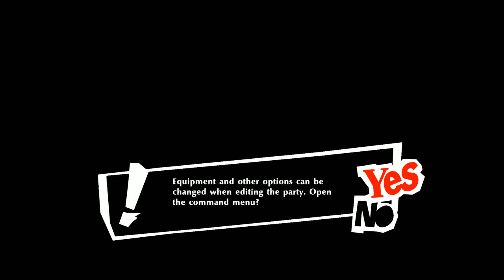Persona 5 Scramble Episode 15: Preparation